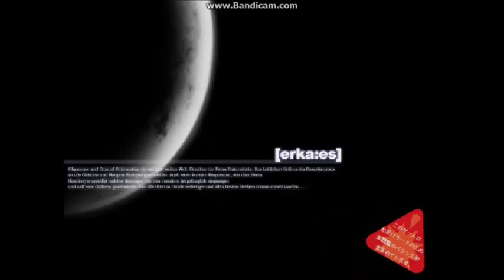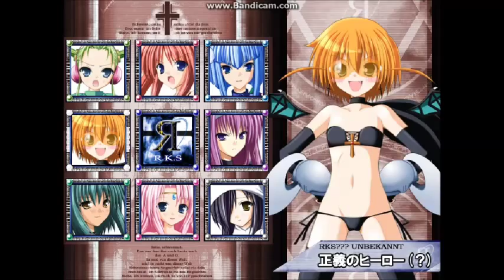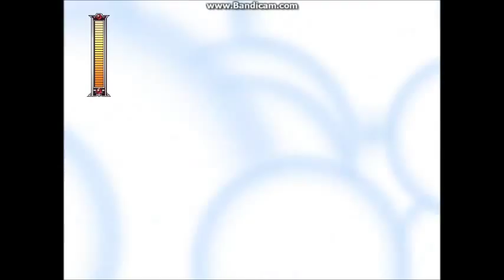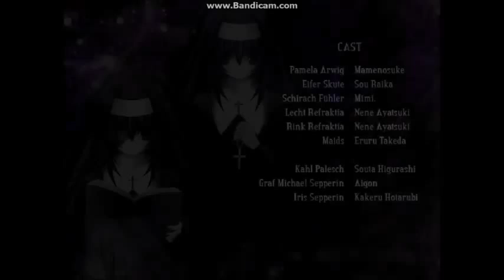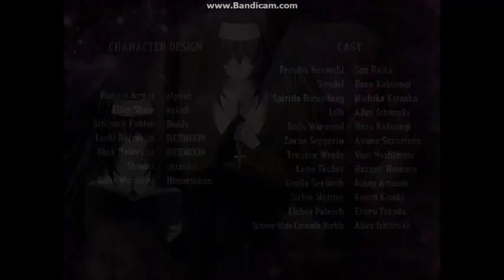RosenkreuzStilette Weißsilber [No Hit/No Damage Run]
Eigentlich wollte ich zuerst einen No Hit zu RKS Freudenstachel machen aber ich hatte dann doch mehr Lust auf Weißsilber
Hat ein paar Versuche gebraucht bis ich es geschaft hatte